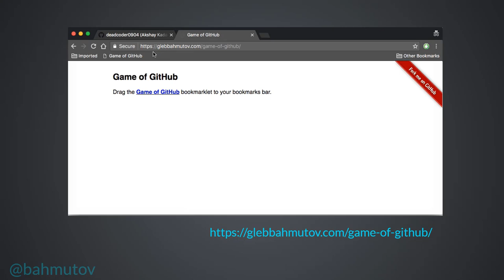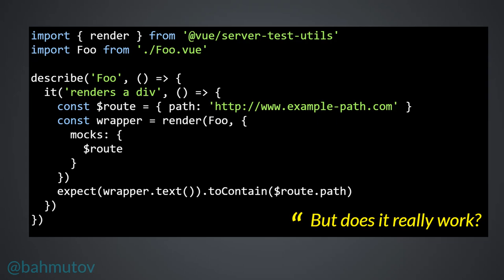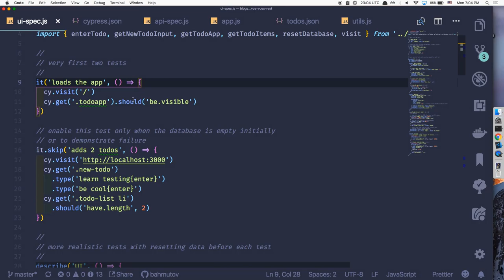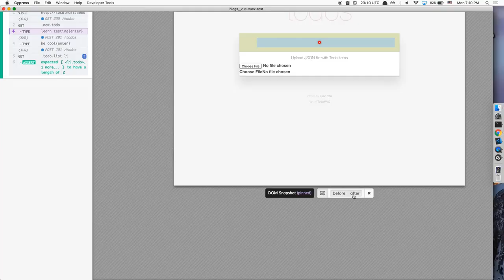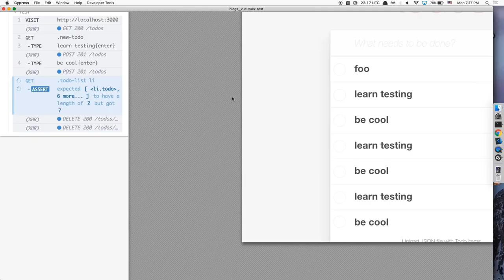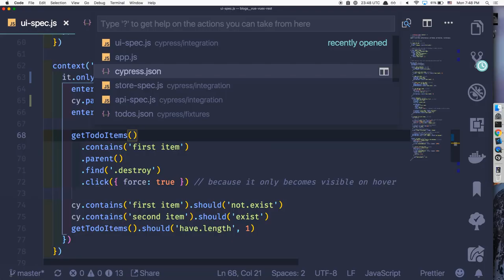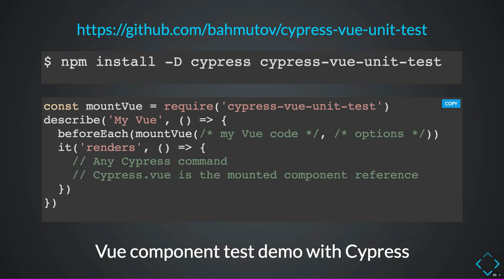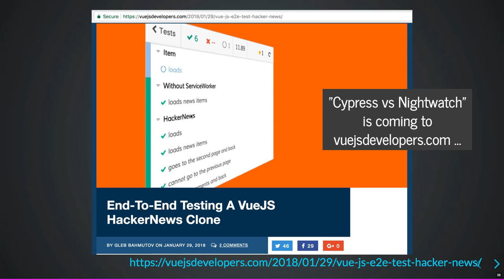VueNYC - Testing Vue with Cypress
A talk by Gleb Bahmutov on testing Vue.js apps using Cypress at VueNYC 14.